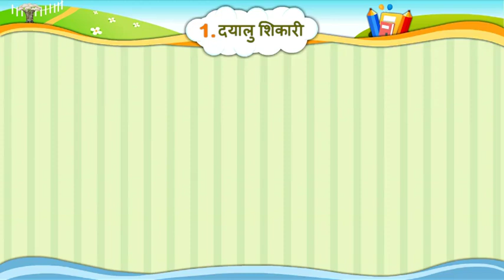std 6 hindi ekam 1 dayalu shikari sem 1 ધોરણ ૬ હિન્દી એકમ ૧ દયાળુ શિકારી સેમ ૧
Econtent gyankunj sigoladi primary school